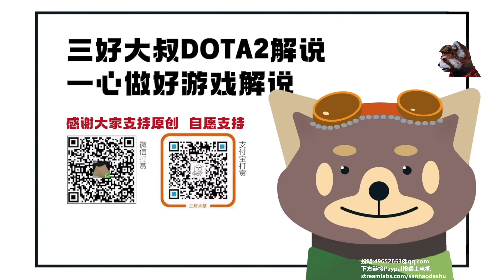【三好大叔Dota2】LGD vs GG P2 2024利雅得大师赛小组赛